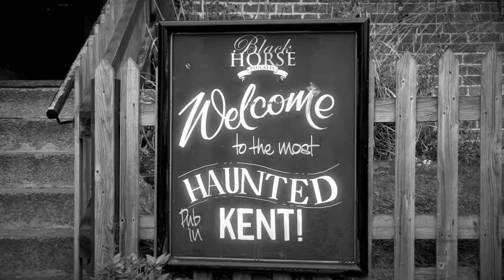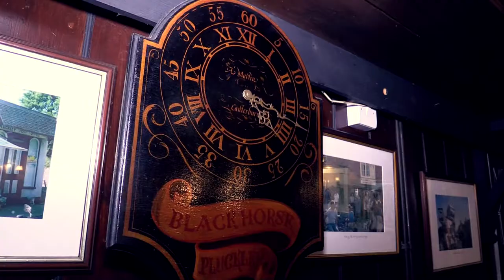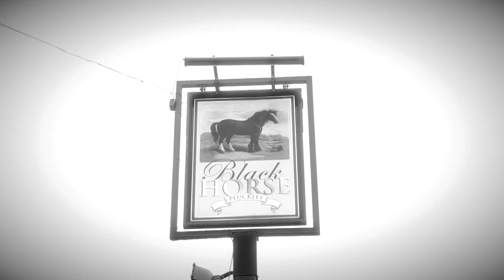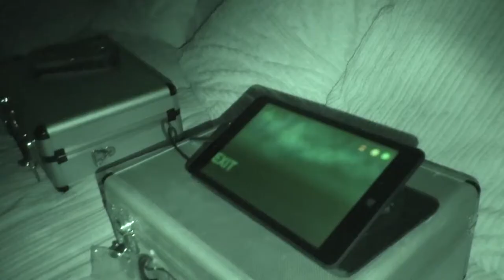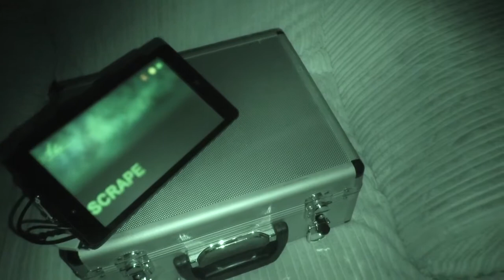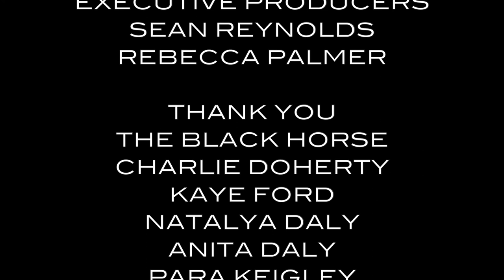Ghost Dimension - SE3 EP2 - Celebrity Special - The Black Horse in Pluckley Village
Ghost Dimension's Bex and Sean are joined by reality TV star Charlie Doherty in the most haunted village in the UK and investigate the most haunted pub in the UK, The Black Horse. Will they survive the night or will reality set in when the lights go out and the spirits come out to play?

Paranormal investigations taken to the next level with, using scientific equipment to attempt to capture ghosts on camera.